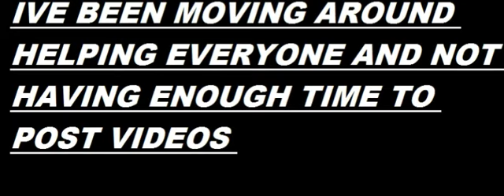RIP OLD Thomase2004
-ˋˏ ༻❁༺ ˎˊ-

╭┈ ೄྀ࿐ ˊˎ-╰┈➤ ❝ [Socials] ❞